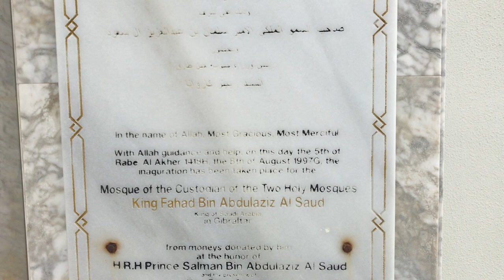Ibrahim-al-Ibrahim Mosque || King Fahad Bin Abdulaziz Al Saud Mosque || Gibraltar || DeshiBitish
Also Known as King Fahad Bin Abdulaziz Al Saud Mosque or Ibrahim-al-Ibrahim